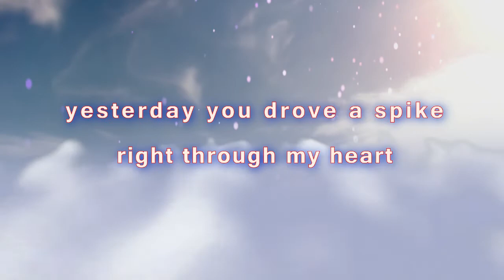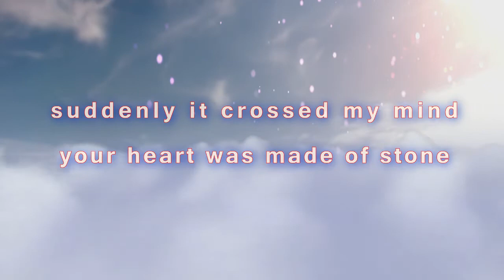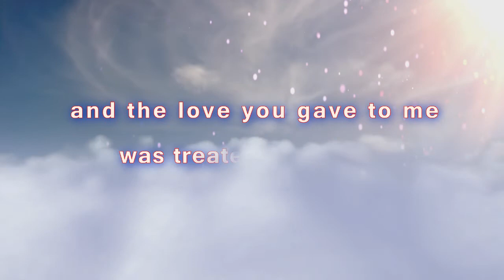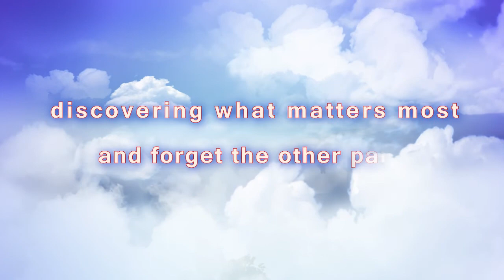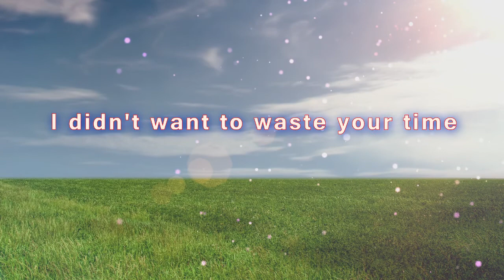Fred Lessman - Superman-ish (lyric video)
"Superman-ish" by Fred Lessman & The Backroad Warriors

From the CD "3AM"
To purchase the record and tracks: